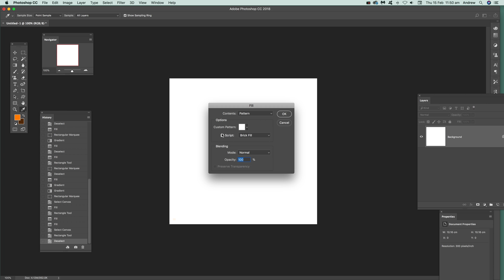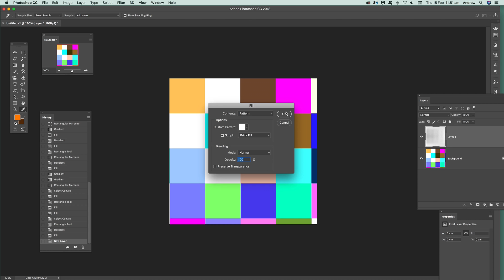Photoshop Square Cell Grid Tutorial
Create random color filled blocks etc using brick fill in Photoshop from a basic selection / tile. CC 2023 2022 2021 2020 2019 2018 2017 etc